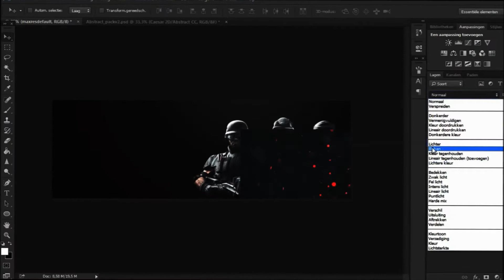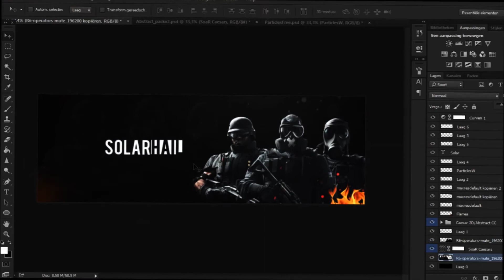solar hail header speedart